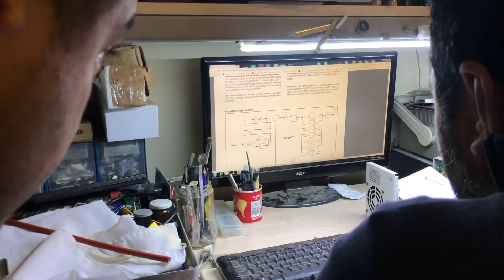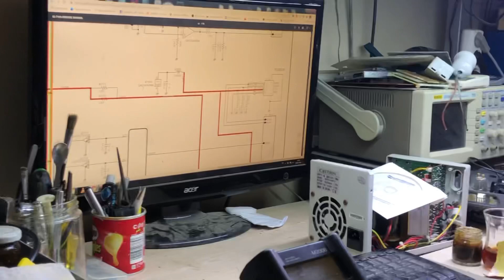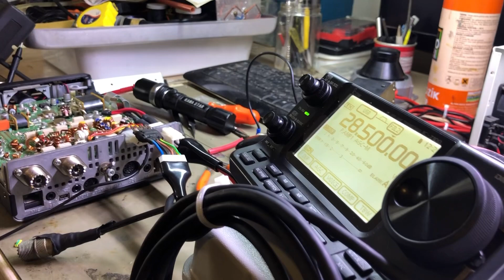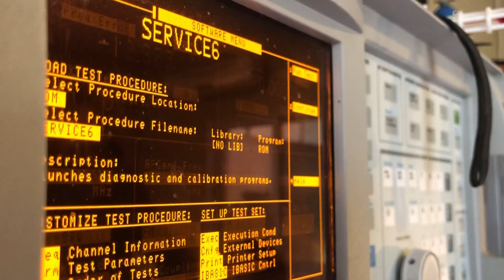Tuner çıkışını yaktığım ICOM IC7100’ün tamir hikayesi || 0️⃣ 2️⃣ 3️⃣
Yeni anteni test ederken yanlışlıkla tuner çıkışını kısa devre yaptığım ICOM IC7100 cihazımı ve AT141 anten tunerimi TA3EJ Mert Dalar’ın atölyesine getirdim. Oldukça rahat bir video olduğundan bu videoyu “katıl”a özel paylaşmak istedik. Keyifli seyirler.

✅ ÖNERİLEN VİDEOLAR ✅

🔊 HAKKIMIZDA 🔊

"Amatör Telsiz" kanalı (amatortelsiz.com.tr) kurumlar ve derneklerden bağımsız, radyo amatörlüğünü daha geniş kitlelere ulaştırmak ve tanıtmak amacıyla kurulmuş bağımsız bir projedir. Hedefimiz ülkemizde de amatör telsizcilik adına kaliteli içerikler sunmaktır. Yorumlarınız ve destekleriniz bizim için çok değerli.

❤️ HESAPLARIMIZ ❤️

ＴＡ４ＶＡ ⑦③